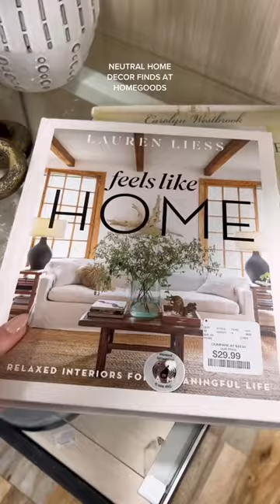HomeGoods Shopping Haul: Affordable and Chic Neutral Home Decor Finds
AMAZON STOREFRONT //